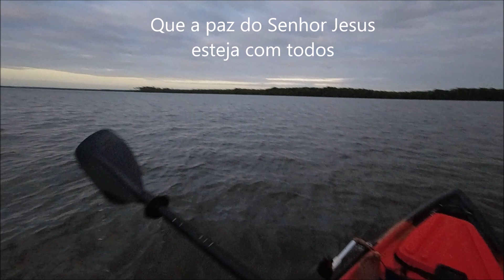Maré alta, Pouca ação, Mais saiu peixe, Pesca com caiaque. 🎣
Pescaria realizada no Rio Paraíba em Cabedelo PB, com os nossos amigos, Rufo e Gustavo.

👉 29/10/22